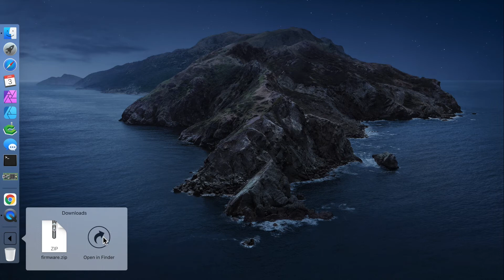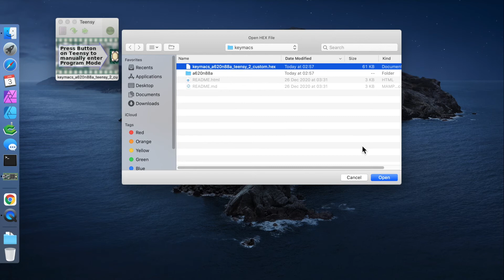Keymap Editor: Firmware Programming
Learn how to load custom firmware for your Keymacs keyboard.